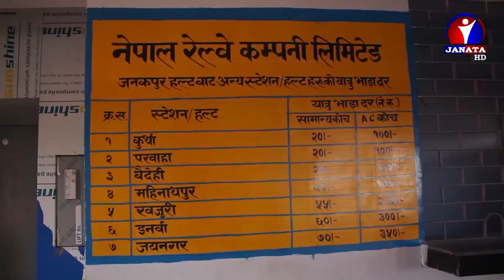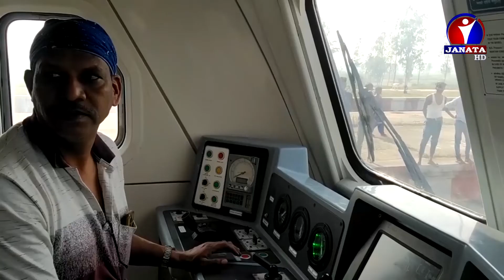प्रधानमन्त्री देउवाले संयुक्त रुपमा भर्चुअल माध्यमबाट शनिबार नेपाल रेल सेवाको उद्घाटन गर्नुहुने